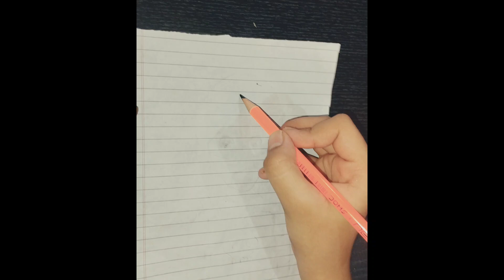how to make a simple mafia girl❤drawing